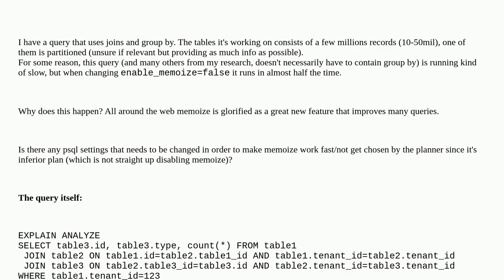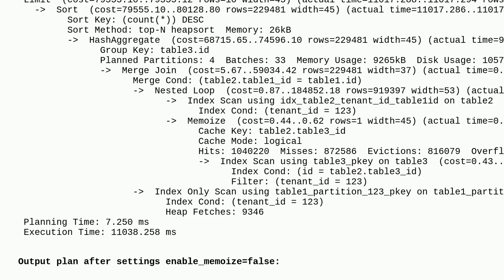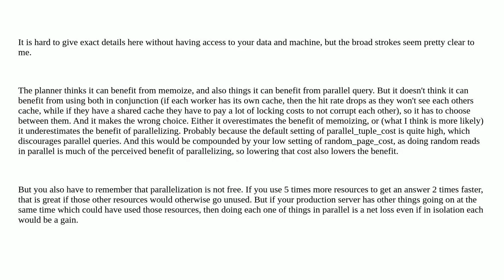Dba: Postgres15 memoize slows down many queries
Postgres15 memoize slows down many queries

A special thanks goes out to the awesome community

  postgresql-performance postgresql